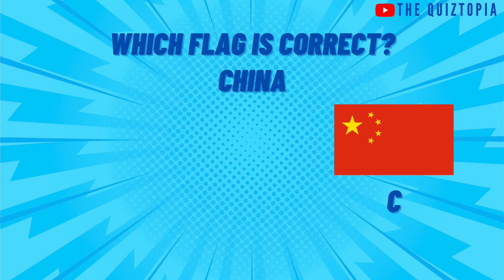Guess the Country Quiz Challenge: Test Your Global Knowledge! Part 5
Welcome to our 'Guess the Country Quiz Challenge'! Think you know your world geography? Put your knowledge to the test as we present you with clues, flags, and interesting facts about countries from around the globe. Can you correctly identify each nation and rise to the top of the leaderboard? Join the fun, challenge your friends, and expand your global awareness with our exciting quiz. Let's embark on this global journey together!